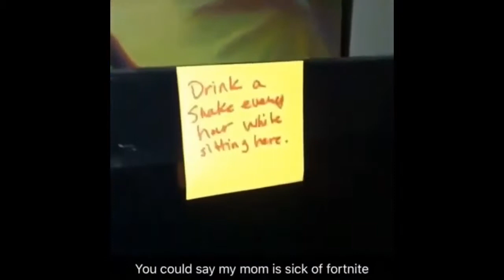Real Life Fortnite experiences 2019